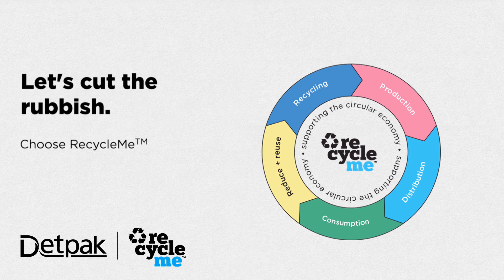Takeaway cup recycling solved in Australia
Australian owned manufacturer Detpak has partnered with Opal Australian Paper to provide a local recycling solution for takeaway cups.

The partnership brings together the technology and the capacity to recycle every cup in Australia.

The unique next generation lining in RecycleMe™ cups allows them to be recycled within existing infrastructure and without additional investment from paper recycling plants.

The partnership between Detpak and Opal Australian Paper provide a local solution to support the move to a circular economy.